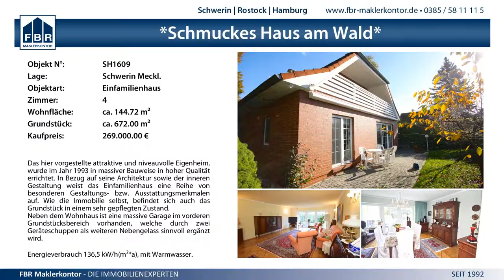2:0 ESV Turbine Greifswald vs. VG Finkenwerder - 18.4.2015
Norddeutsche Meisterschaften U18 - 2:0 ESV Turbine Greifswald vs. VG Finkenwerder - 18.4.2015